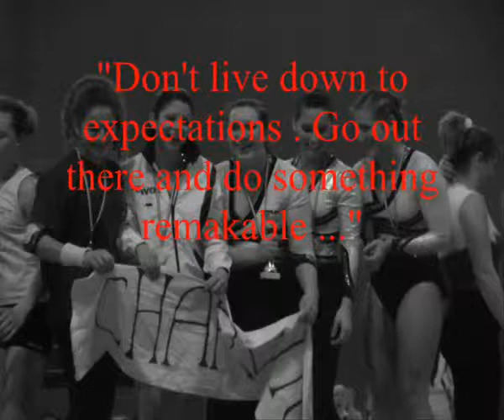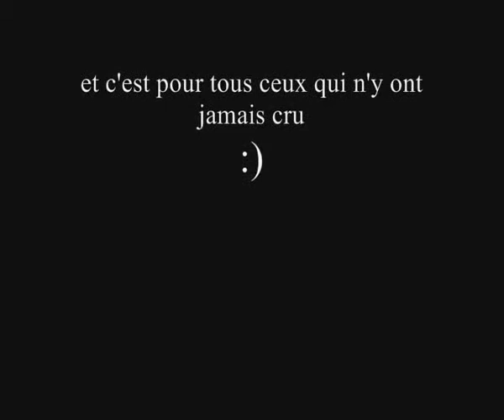Ufolep envol gym N4 11 ans et +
Compet 2010

Regions et demi final

qualifiées pour les finales nationales